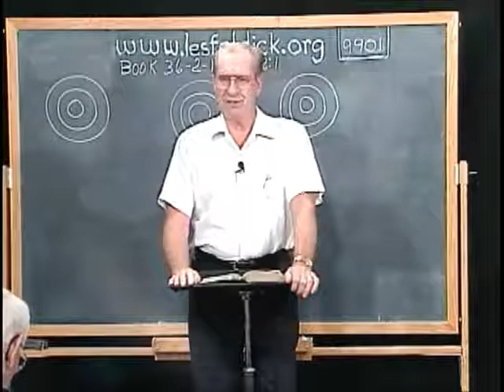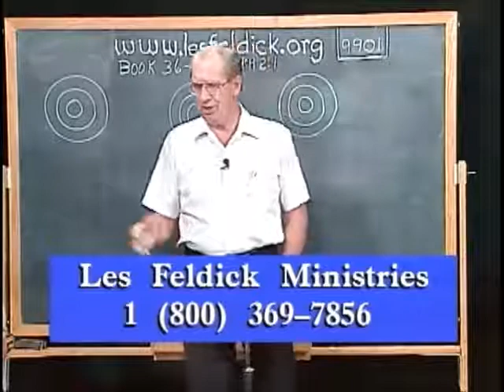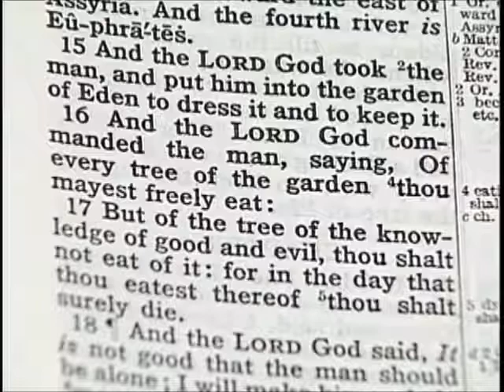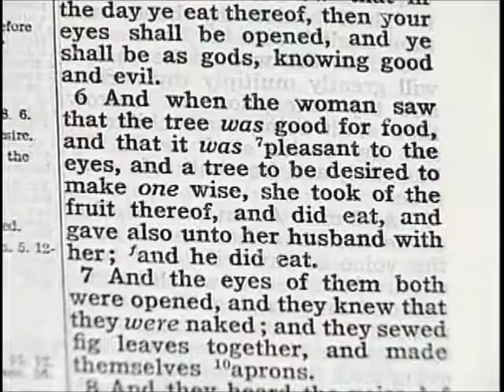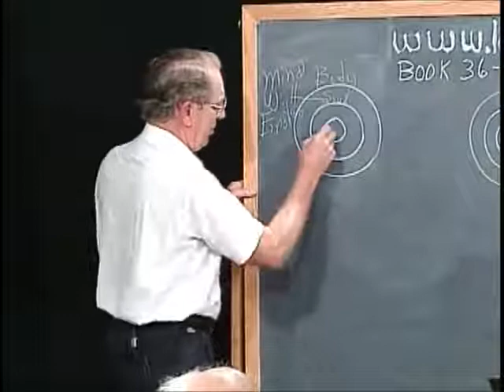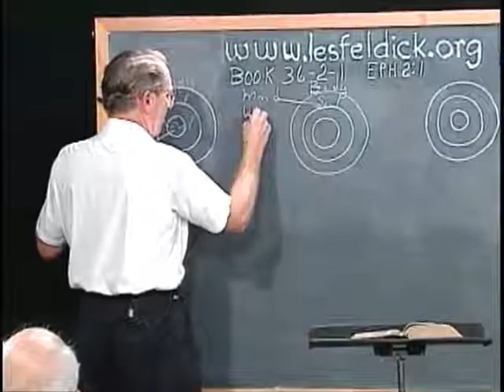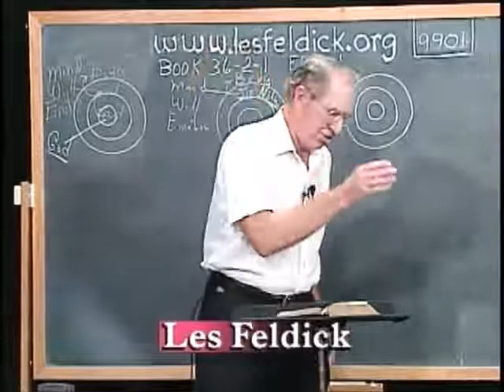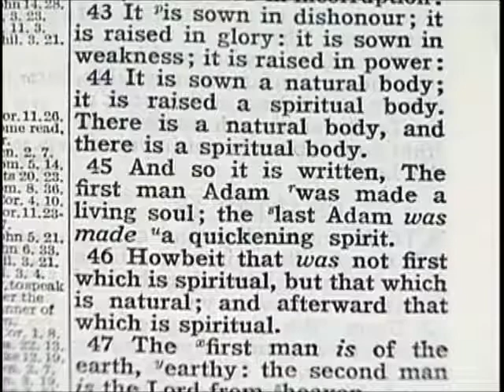[ 425 ] Les Feldick [ Book 36 - Lesson 2 - Part 1 ] The Invisible Make Up of the Lost and Saved |a